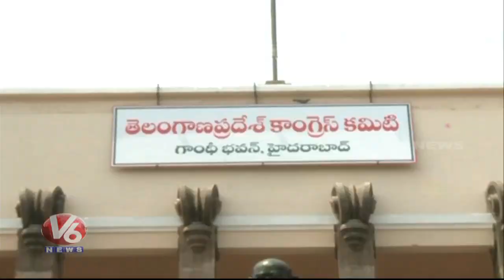SPG Team Inspects AICC Chief Rahul Gandhi Public Meeting Area In Hyderabad | V6 News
SPG Team Inspects AICC Chief Rahul Gandhi Public Meeting Area In Hyderabad.